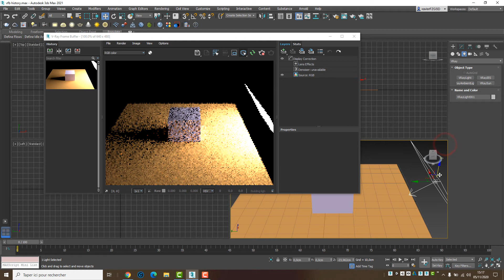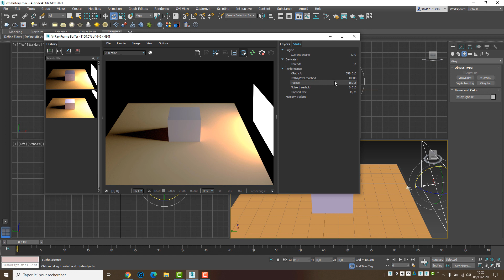Le Frame Buffer de V-ray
Découvrez comment utiliser ce logiciel dans notre nouveau tuto en ligne.

Vous voulez en apprendre plus sur 3DS Max?
Inscrivez-vous gratuitement sur notre plateforme e-learning !